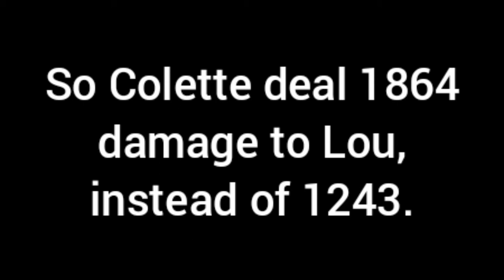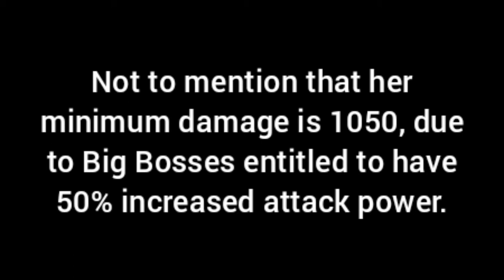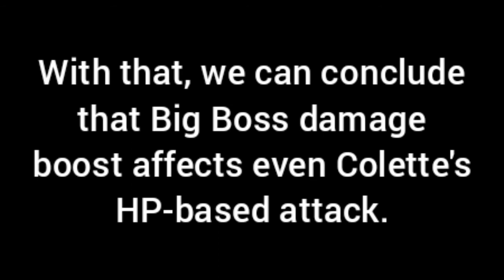So, I did the Big Boss Colette experiment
This video was made before Brawl Stars got updated at 7 April 2021, so if you see Stu's max HP at 4480, that was the older version. The update at the aforementioned date reduced Stu's HP and attack.

Also, ofc I know this vid is so boring.